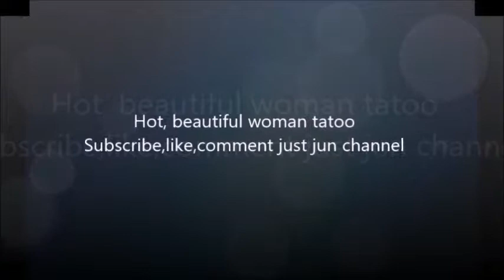Hot,beautiful woman tattoo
Combination between woman and beautiful tattoos ,can be the most sexiest thing in the world.Just watch and tell me if i am right!